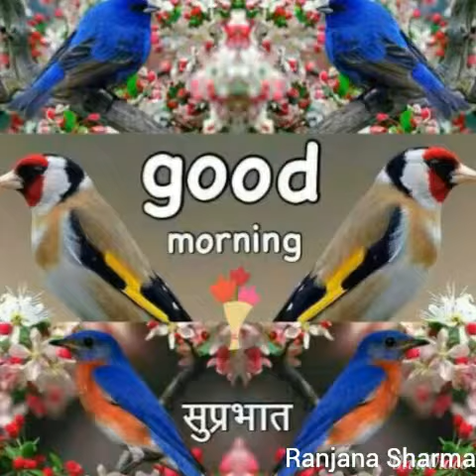Beautiful Morning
What a pleasent morning.